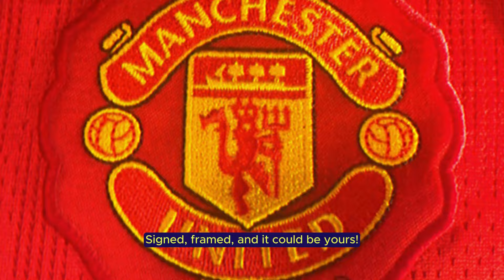Win a signed and framed CR7 Manchester United jersey for free!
𝐖𝐈𝐍 𝐀 𝐒𝐈𝐆𝐍𝐄𝐃 𝐀𝐍𝐃 𝐅𝐑𝐀𝐌𝐄𝐃 𝟎𝟕/𝟎𝟖 𝐌𝐀𝐍𝐂𝐇𝐄𝐒𝐓𝐄𝐑 𝐔𝐍𝐈𝐓𝐄𝐃 𝐂𝐑𝟕 𝐉𝐄𝐑𝐒𝐄𝐘!